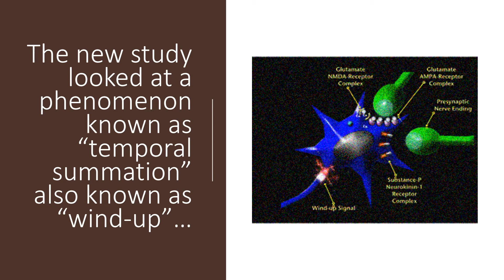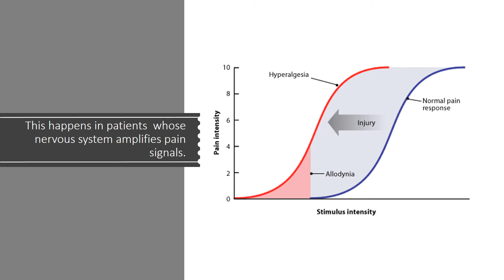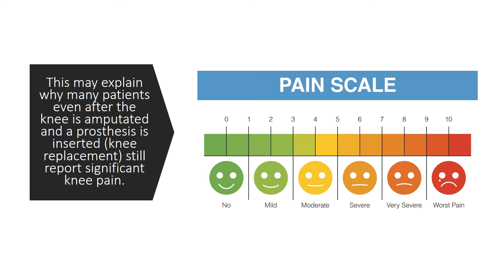Knee Arthritis Nerve Pain Study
Dr. Centeno discusses arthritis knee nerve pain and how this is related to arthritis.